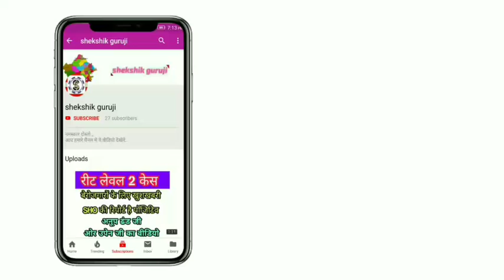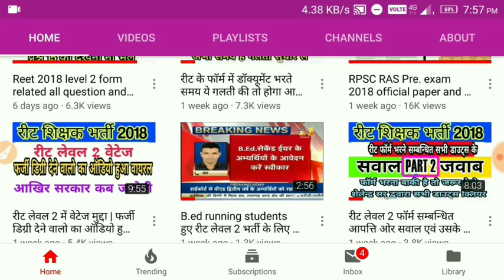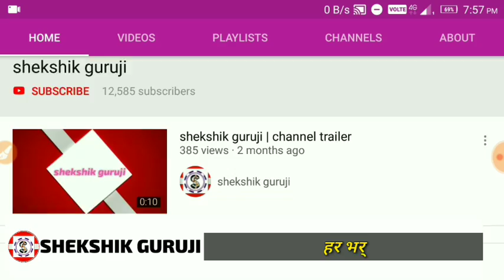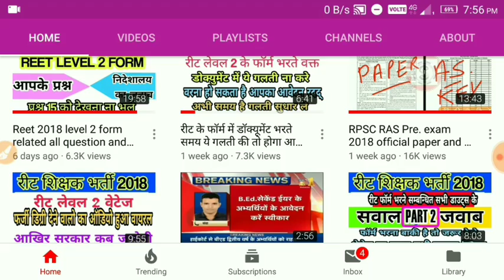रीट 2018 लेवल 2 // 7 सितम्बर 2018 लेटेस्ट न्यूज़ शेलेन्द्र सर् द्वारा वेटेज ओर साइंस मैथ केस अपडेट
धन्यवाद